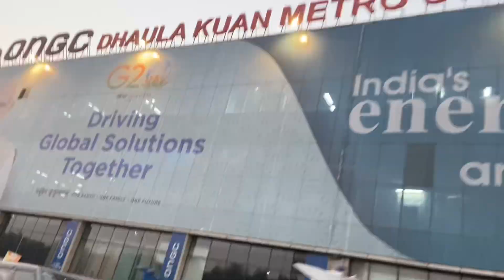Diwali stunts 🚀 video 🤯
AJAY__kd

Ajay__kd1283